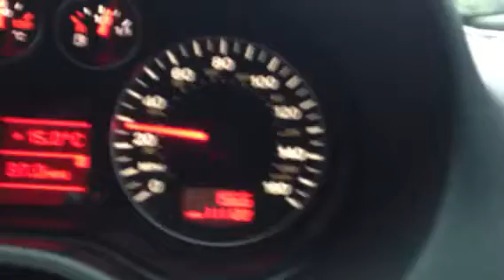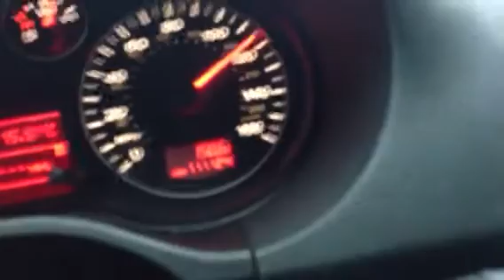Audi a3 2.0 tdi Quattro 230bhp top speed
Audi a3 Quattro remapped to 230bhp with dpf removal  trying to get top end but ran out of road